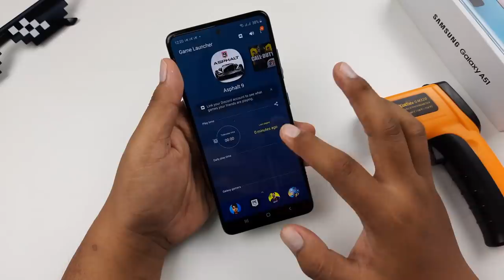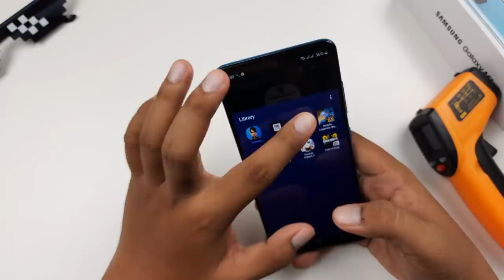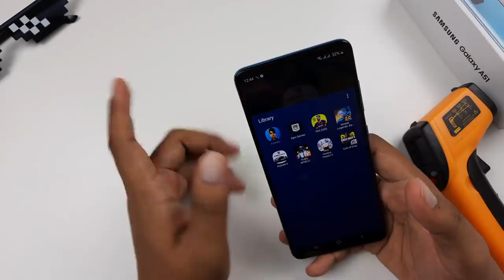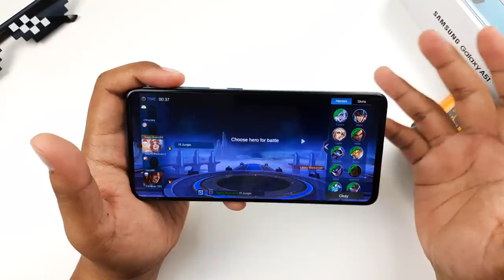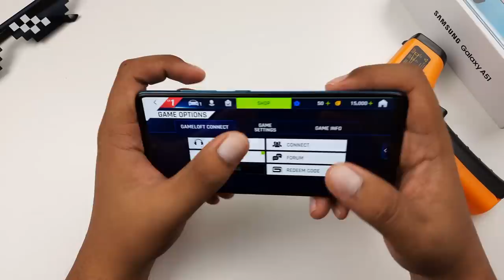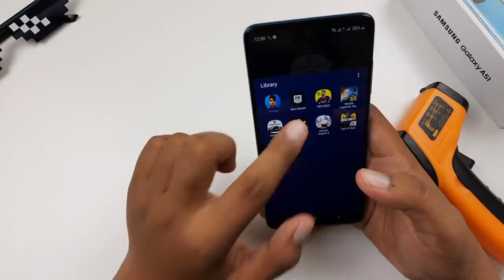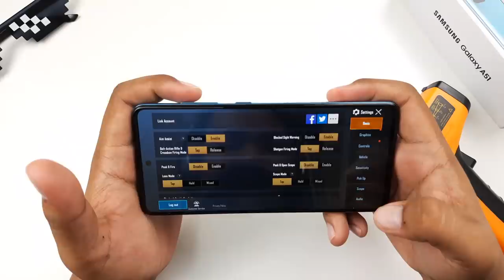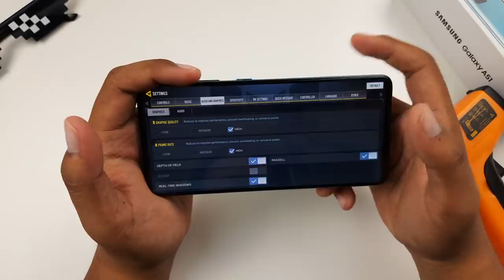[GAMING] SAMSUNG GALAXY A51 Boleh Main Game Berat???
Kali ni,kita nak test peranti Samsung Galaxy A51,Ada yang kata peranti ni tak berapa best untuk gaming.Betul ke? Jom saya test sambil tengok suhu,macam mana prestasi gaming peranti ini.